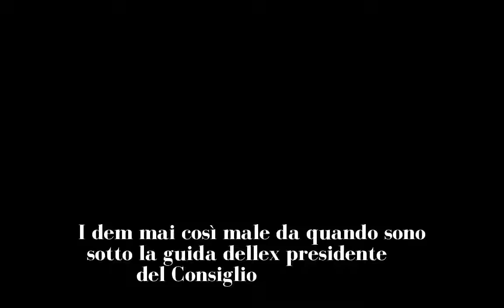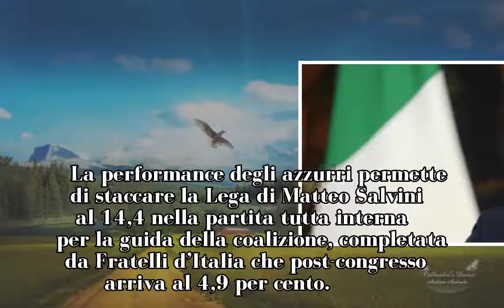Sondaggi, Pd di Renzi al minimo storico: 24,4%. M5s è primo partito, Forza Italia stacca la Lega. Li